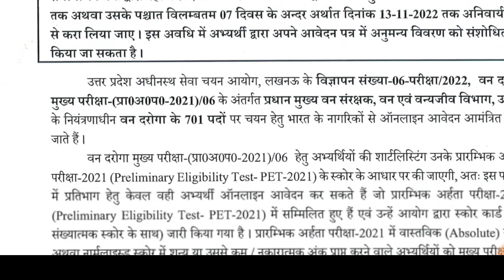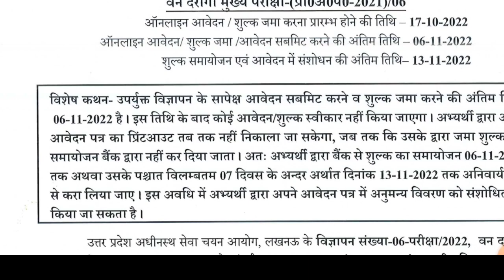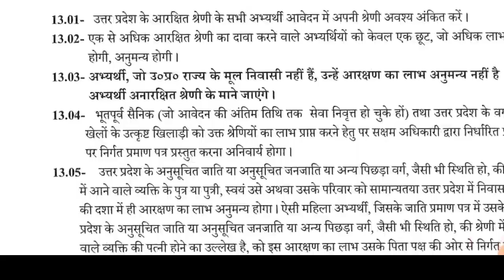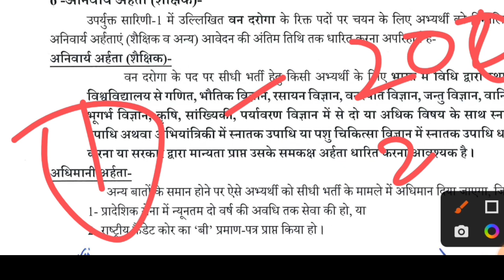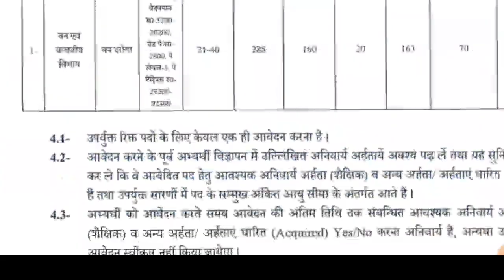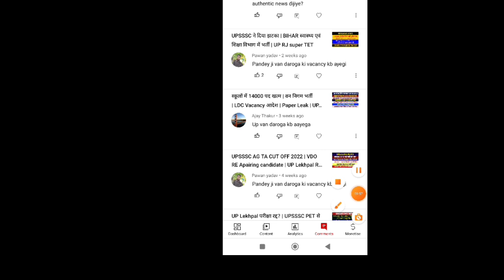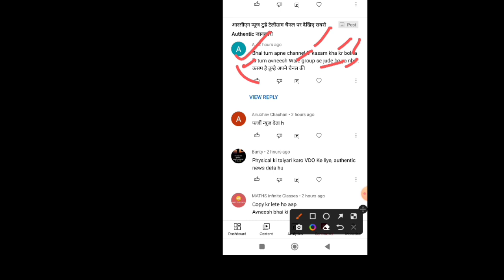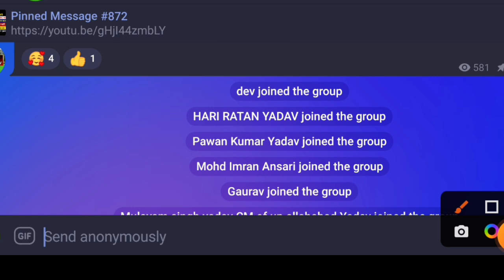UPSSSC वन दरोगा विज्ञापन जारी | van daroga Cut Off | Van daroga physical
Van daroga Cut Off
Van daroga physical
Van daroga notification
van daroga news